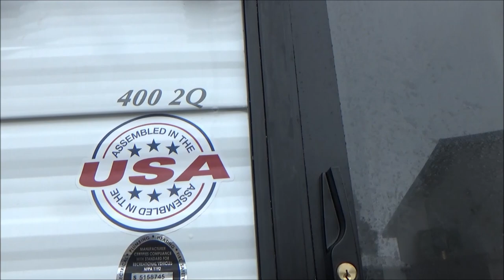2019 Forest River Salem Villa Classic 4002Q Destination Trailer for sale~Mankato, MN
Dealership: Kroubetz Lakeside Campers & Motors, 351 Hwy 60 E.,